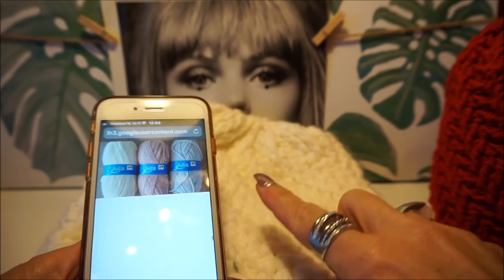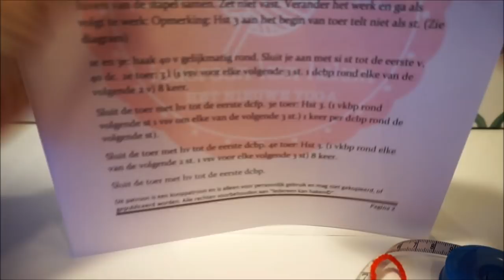♥️ ❤ iedereenkanhaken haken tutorial Slouchy Beanie Baggy crochet cap muts beginners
Leuk dat jullie weer kijken :-)
In deze Nederlandstalige haaktutorial leg ik het heel rustig uit.
Deze leuke "baggyhat" muts, is gemakkelijk te maken, en kan voor vrouwen, mannen en kinderen gemaakt worden. Hij is gemaakt met relief stokjes, dcfp (voorste relief stokje) dcbp (achterste relief stokje).
Ik had er veel plezier in, om deze muts te maken, want het is heel gemakkelijk. Ik heb een totaal lengte van 22 cm gehaakt, waarvan 6 cm boordsteek.
Daarna 3 toeren minderen en klaar is je muts!

Heb je ook deze leuke creatie gemaakt? Tag me dan op social media, met de hashtag iedereenkanhaken baggyhat beanie.

Nice that you look again :-)
This cute "baggy" hat is easy to make, and can be made for women, men and children. It is made with relief sticks, dcfp (front relief stick) dcbp (back relief stick).
I had a lot of fun, to make this hat, because it is very easy. I have a total length of 22 cm crocheted, of which 6 cm rib.
Then reduce 3 turns and your hat is ready!